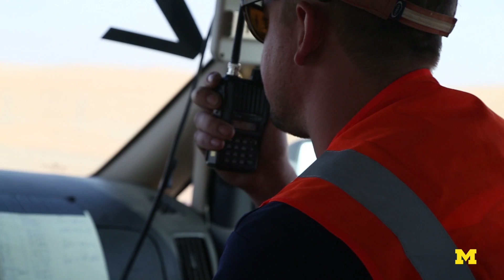Back into Race Mode: U-M in the Abu Dhabi Solar Challenge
Alumni and current members of the University of Michigan Solar Car Team competed in the inaugural Abu Dhabi Solar Challenge in January 2015.  The race was made up of some of the best teams from all over the world and ran its course through city streets and across the Emirati desert.

U-M's participation in the race was different from a normal race in that it committed to racing with an alumni team a mere couple of months before the competition.  The team quickly bonded, however, and proved to be a strong competitor for the local favorite, the Petroleum Institute solar car team.